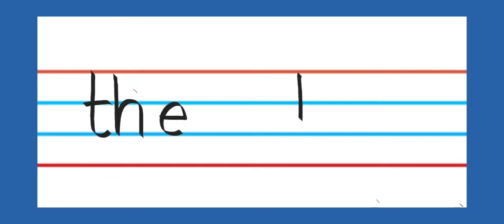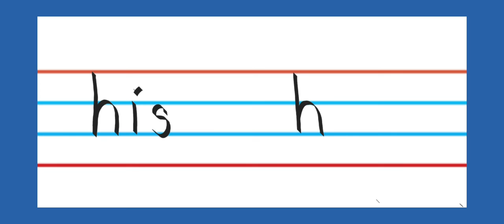Sight words-the, and, his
What are the top 3 sight words?

What are the  sight words?

What are the basic sight words?

What are the first  sight words

sight words kids
sight words for Kindergarten
sight words examples
sight words for UKG